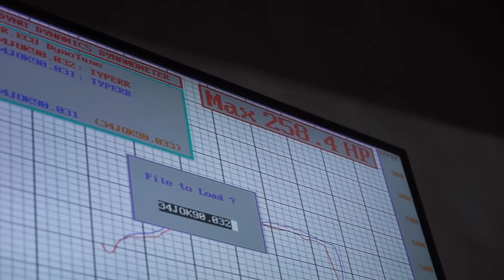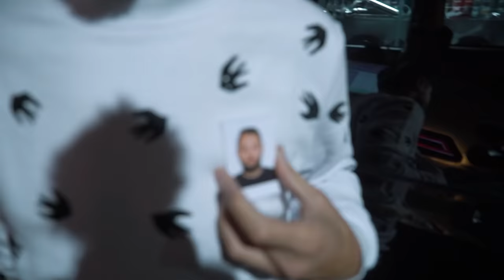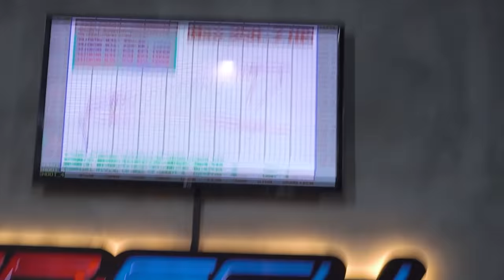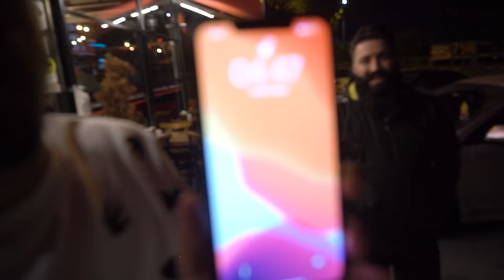Ataşehir Type-R Roll Gecesi | Polis Bastı | HARUN TAŞTAN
Merhaba arkadaşlar Harun Taştan . Kanalımda sizler için araba yapım aşaması ve arkadaşlarımın araçları ile ilgili hız denemesi,drift vb. videolar üretiyorum. İzlediğiniz için çok teşekkürler ve sizi çok seviyorum!